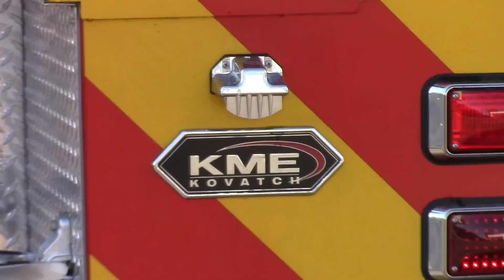LAFD New Engine 5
Los Angeles Fire Department Station 5 has received a 2014 KME Predator - Severe Service and is going into service on Tuesday September 2nd. Their current 2006 Seagrave Marauder II will be reassigned to Engine 205

Westchester / LAX, Los Angeles, CA - 09/20/15